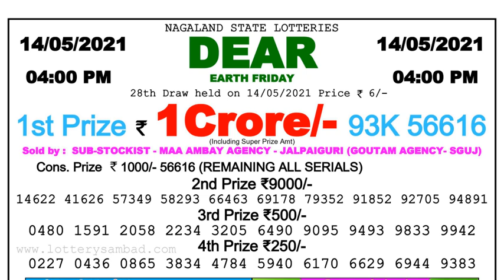Lottery Sambad Lottery Live 04.00pm 14.05.21 Nagaland Lottery Live gdn